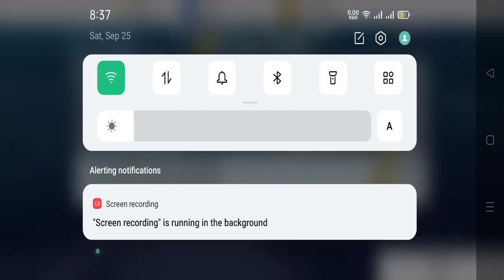Watch this if you want to succeed in rally fury unlimited money